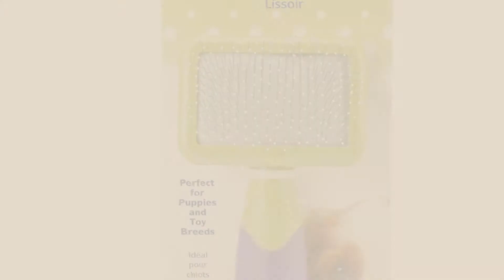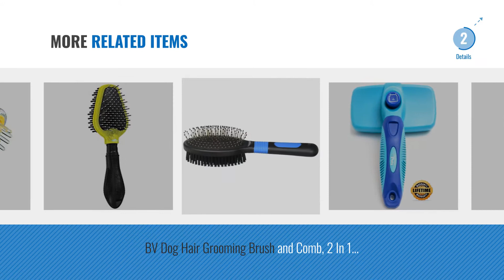Top 10 Dog Brushes [2018 Best Sellers]: SleekEZ Original Deshedding Grooming Tool (5 inch)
+ New! 2019 Black Friday / Cyber Monday Dog Brushes Deals and Updates.

Black Friday / Cyber Monday SleekEZ Original Deshedding Grooming Tool (5 inch) by SleekEZ

Black Friday / Cyber Monday KONG ZoomGroom, Dog Grooming Brush, Boysenberry by KONG

Black Friday / Cyber Monday JW Pet Company GripSoft Slicker Brush Soft Pin Dog Brush by JW Pet

Black Friday / Cyber Monday Li'l Pals Slicker Purple and Green Brush for Dogs, Extra Small by LilPals

Black Friday / Cyber Monday Pet Neat Self Cleaning Slicker Brush Effectively Reduces Shedding By Up To 95% - by Pet Neat

Black Friday / Cyber Monday FURminator Firm Grooming Slicker Brush, Dog, Large by Furminator

Black Friday / Cyber Monday CleanHouse Dog Brush and Cat Brush, Reduces Shedding, Easy Self Cleaning Slicker Brush by CleanHouse Pets